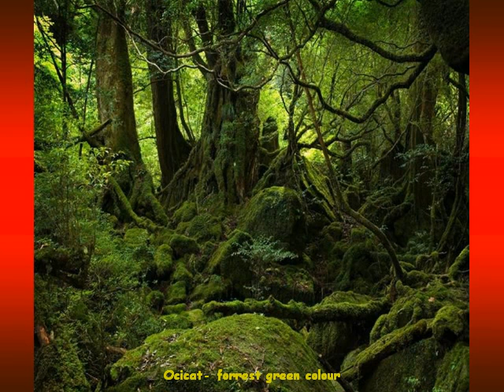Tájképek.AVI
Szép képek.